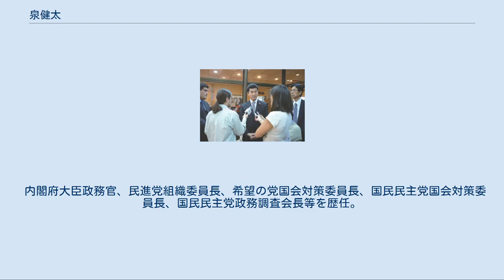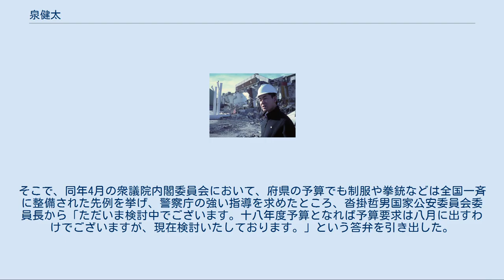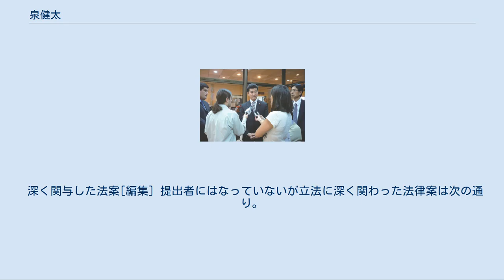泉健太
泉 健太（いずみ けんた、1974年7月29日 - ）は、日本の政治家。
立憲民主党所属の衆議院議員（7期）、立憲民主党政務調査会長、同党京都府連代表。
 内閣府大臣政務官、民進党組織委員長、希望の党国会対策委員長、国民民主党国会対策委員長、国民民主党政務調査会長等を歴任。
選挙では通称「泉ケンタ」を用いている。
 2009年10月17日、納沙布岬にて内閣府特命担当大臣（沖縄及び北方対策担当）前原誠司（右から2人目）、根室市市長長谷川俊輔（右から1人目）らと歯舞群島を視察 北海道札幌市北区生まれ。
札幌市立北海道札幌開成高等学校、立命館大学法学部卒業。
大学在学中は関西学生弁論討論交流会会長、全日本学生弁論討論交流会会長を務めた。
立命館大卒業後は民主党参議院議員福山哲郎の秘書を務める。
 2000年（平成12年）、第42回衆議院議員総選挙に京都3区から民主党公認で出馬したが、自由民主党の奥山茂彦に敗れ、重複立候補していた比例近畿ブロックでの復活もならず落選した。
 2003年（平成15年）、第43回衆議院議員総選挙に再び京都3区から出馬し、前回敗れた奥山を破り初当選した。
 2005年（平成17年）の第44回衆議院議員総選挙では、小泉旋風による民主党への逆風に苦しめられたが、自民党の清水鴻一郎らを破り再選し2選（清水も比例復活）。
 2009年（平成21年）8月の第45回衆議院議員総選挙では、清水に比例復活すら許さず、京都3区で3選。
 同年9月に発足した鳩山由紀夫内閣で内閣府大臣政務官に就任。
 2010年（平成22年）6月、菅直人内閣でも内閣府大臣政務官に再任され、同年9月の菅直人改造内閣発足により退任した。
 2012年（平成24年）12月の第46回衆議院議員総選挙では自民党の宮崎謙介に僅差で敗れるも、比例近畿ブロックで復活し4選。
 2014年（平成26年）12月の第47回衆議院議員総選挙では再び宮崎に敗れるも、比例近畿ブロックで復活し5選。
 2015年（平成27年）1月に行われた民主党代表選挙では、元幹事長・細野豪志の推薦人に名を連ねた。
 2016年（平成28年）4月実施の京都3区補欠選挙に民進党公認で出馬。
4月12日告示日の立候補届出に伴い衆議院議員を自動失職した（それにより北神圭朗が繰り上げ当選）。
補欠選挙では当選5回の実績を訴え、6回目の当選を果たした。
当選の旨が京都府選挙管理委員会により同月26日に告示され、同日付で衆議院議員となった。
 2017年10月3日に希望の党に公認申請し、4区前職の北神圭朗、6区前職の山井和則と共に府内の申請者が全て公認された。
そのため、京都府内の民進党出身者の中では、民進党を離党した枝野幸男が結成した新党「立憲民主党」に参加する前議員はいなかった。
同月の第48回衆議院議員総選挙で7選。
11月の希望の党共同代表選挙後の党役員人事では国会対策委員長に就任した。
 2018年5月7日、民進党と希望の党の合流により結成された国民民主党に参加し、希望の党に引き続いて国民民主党でも国会対策委員長に就任した。
9月11日より党政務調査会長。
 2020年9月4日、立憲民主党・国民民主党・社会保障を立て直す国民会議、無所属フォーラムの2党2グループが合流して結党する新党代表選挙に立候補することを表明する。
10日の投開票では枝野幸男に敗れた。
15日、結党した新・立憲民主党の政務調査会長に就任した。
 警察官の救急法訓練を定期化 2006年（平成18年）1月の衆議院内閣委員会で、事故現場等での警察官の救命処置が不十分との報道があるのは救急法訓練が基本的に採用時の一回だけなのが遠因ではないかと指摘した。
 警察における私物PC一掃 2006年（平成18年）、愛媛県警などにおいて警察官の私物パソコン(PC)に寄生したコンピュータウイルス経由で捜査資料等がネット上に流出する事件が起きた。
同時期、同様の事件が起きた防衛庁は、公務に私物PCの使用を禁止し、不足するPCを公費で速やかに整備することを発表したが、警察庁はPCの整備は府県の予算措置であるとして、警察庁主導の私物PC公務使用一掃に消極的な姿勢を示していた。
そこで、同年4月の衆議院内閣委員...